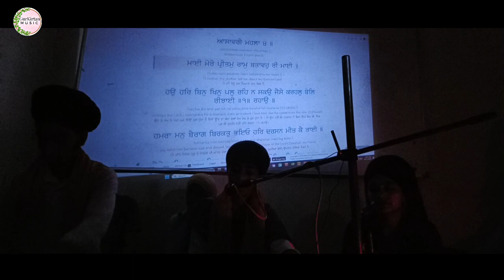🌻ਮਾਈ ਮੋਰੋ ਪ੍ਰੀਤਮੁ ਰਾਮੁ ਬਤਾਵਹੁ ਰੀ ਮਾਈ🌻Mai Moro Pritam Ram Batavoh🌻Bibi Rajinder Kaur |GurKirtan Music